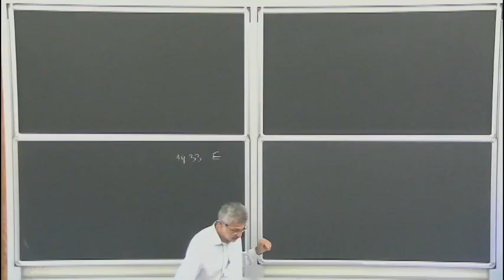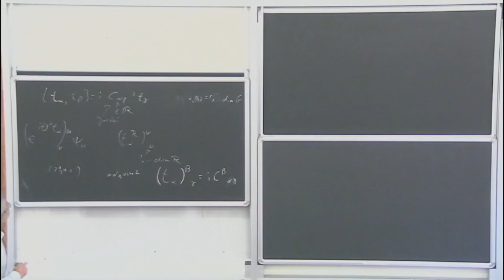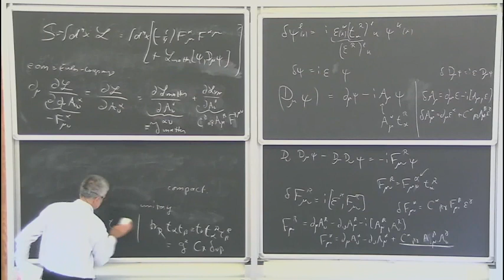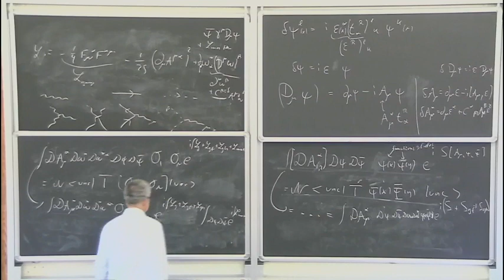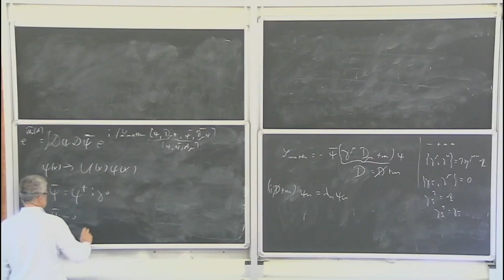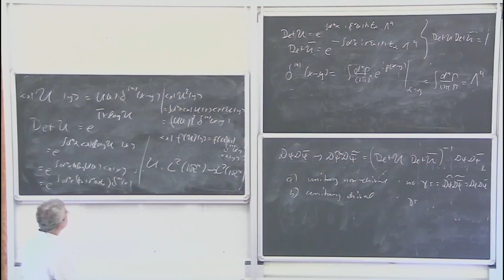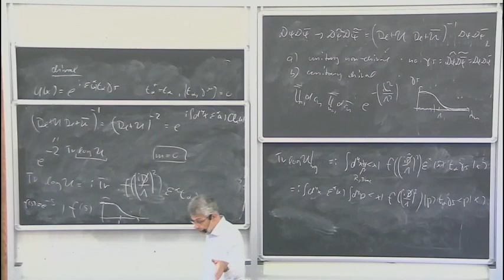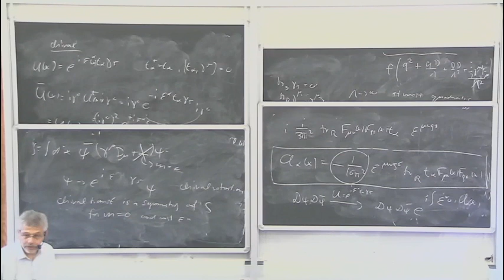Introduction to anomalies in QFT lecture I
The aim of the course is to give a self-contained, pedagogical introduction to anomalies. Lecture notes for the course can be found